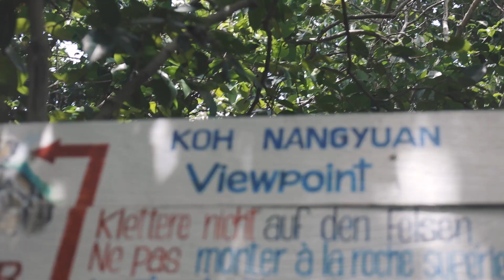A Happy Thailand Travel Video :)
What was supposed to be a quick pitstop in Thailand turned into a month long one,  with the majority of my time spent on the southern islands of Koh Pha Ngan and Ko Tao.

Some beautiful connections were made with incredibly funny memories shared, and after not planning to create a video over the duration of this time, I realised that I wanted to create something that would immortalise my time with this particular group of people.Thus, this video came into creation.